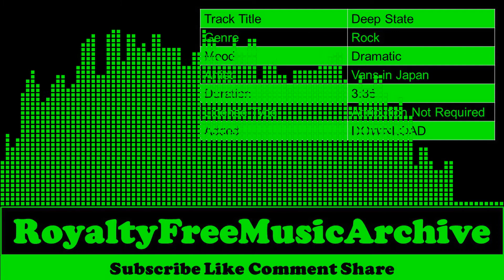Deep State - Vans in Japan | Dramatic - Rock | Copyright Free Music | Royalty Free Music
🎵 Track Info   :

 Track Title  :  Deep State
 Genre        :  Rock
 Mood      :  Dramatic
 Artist      :  Vans in Japan
 Duration  :  3:35
 License Type :  Attribution Not Required
 Added      :  DOWNLOAD